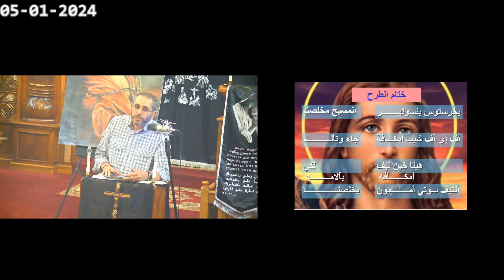كيف خان يهوذا المسيح؟ - جورج متري